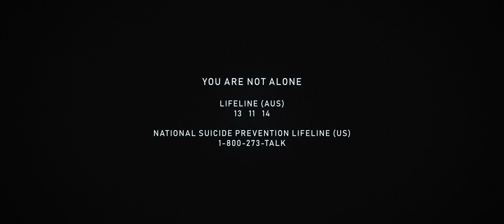newhaven - "Don't Waste It" (Official Music Video)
Produced by Its Got Stealth
Design and Direction - Jordan Turner
Animation and Visual Effects - Adam Olds
3D Props/Set Dec Modeller - Byron Linturn

Was on top of the world when
You got stuck in this version
Imagination blurred your vision
Born, raised and failed to be a perfect person
And nothings worse than
Feelin' worthless, or without purpose, and always nervous
But you know, deep down, that you don't deserve this
And no, it wasn't worth it

Caught up in personality flaws
What does the fact of reality cause
When the pact that we had gets broken your choking
Caught holding to a lie That you bought

All I heard was a knock
on the day that you dropped
thoughts come non-stop
hope I heard the words wrong

What an awkward topic
Drop it to be honest, I promise
I don't think you'll get what I'm on

Was about to walk
When I wondered why
We could never just talk
Drew a heavy sigh
Back before this loss
Tried to do it right
But its high-time for one of us to say good-bye

Yeah, you never stopped
Thinking all the time
Locked yourself up in a box
Stands to reason you might
End the line here if you like
'Cause I'm right, inside, you're still not alive

but this just seems to happen
Every time
I try turn the situation around
So I tell a lie
And act like everything is alright
You said I'd be fine
But that was back when you were around

"One day"
I swore on your grave
I'd be a better person
But I still behave
Just like an animal
Locked in a cage
Now I pray that a change will come
So I stay

And I talk like I know what I'm saying
Believe all these lies, stuck in place, nervous pacing

Why do I wait for this voice in my head
Knowing deep down, what you did?
Then again,

This seemed to be so promising
Promises never kept so apologies
An apostrophe cause I'm to blame
You cut me out when we were still ok

I could tell but too late, now you're already fading
Gave up on yourself in this place you created
Knew you needed help, an escape, but I caved in
Now that you have what you want don't waste it

Every time
Just pick me up when I'm on the ground

Where’s my equilibrium
The balance that I’m missin in my method
I need some composure I guess
Let me compose my self a sec

Where’s my equilibrium
Let me compose myself a second
Was on the tip of my tongue
But now it’s missin

I’m am so sick of this
Sick of it
Take it away from me questioning all of this
Is this a dream or reality waking me up, checking in, stepping out of me

Now I'm on a balcony
Looking down
It seems so much higher than when I was on the ground
If I lets go of this now
It's my only way out
I just need peace let me lay down

Am I on the right path
I often forget what it's like to be normal
I'm beginning to think

This decision l'm making I hope it's the right one
The signs of depression
All slowly showing I'm filled with regret and aggression
Try letting go of life that's a life lesson

Every time
But I'm fading outta